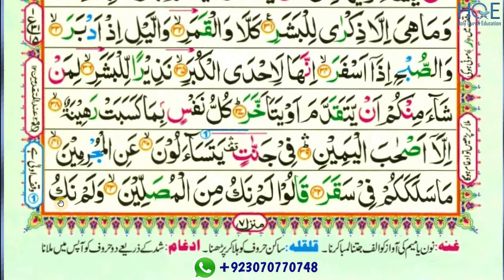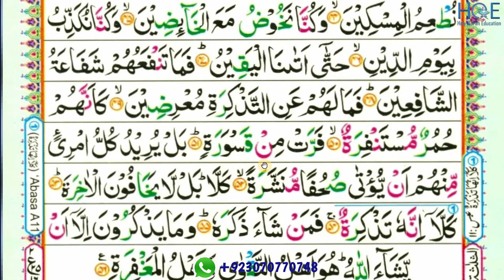surah mudassir ayat 32 to 47 part-4/para 29 /reading word by word with tajweed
This video shows you how to easily read and learn surah mudassir ayat 32 to 47 part-4 word by word with tajweed

Queries solved

1) How to learn quran for beginners ?
2) surah mudassir ayat 32 to 47 part-4 for beginners
3) surah mudassir ayat 32 to 47 part-4 for beginners
4) learn Quran easily word by word
5) how to read Quran easily word by word ?
6) read Quran easily with teacher